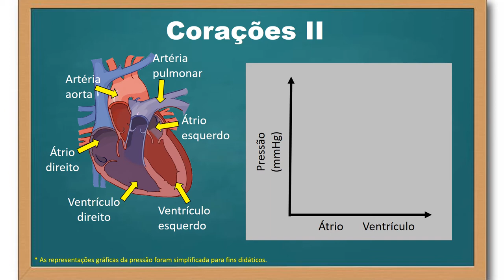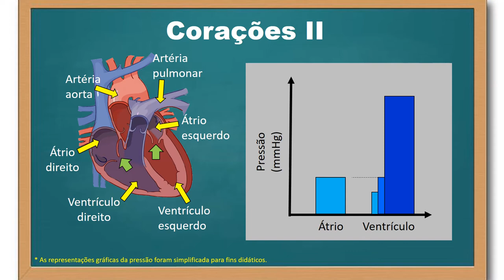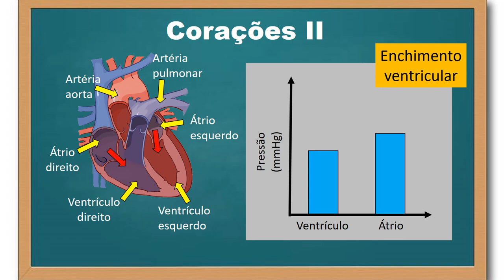Coração - parte 2 (ciclo cardíaco)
Neste vídeo, descrevo as etapas que compõe o ciclo cardíaco, ou seja, os passos que lavam ao retorno venosos e ao enchimento atrial com sangue, a passagem de sangue dos átrios para os ventrículos e, por fim, os eventos da contração ventricular (contração isovolumétrica e a ejeção sanguínea) encerrando o ciclo.